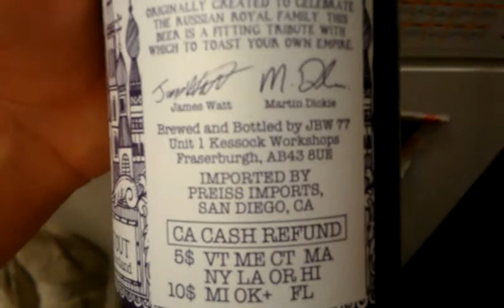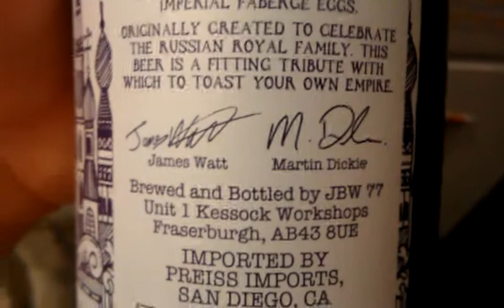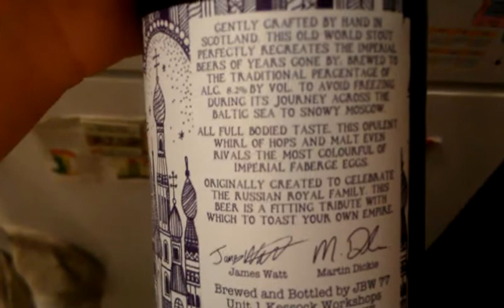Brewdog-Old word russian imperial stout 8.2% ABV.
if you guys can find this in your area pick it up it's a good imperial stout smooth wonderful beer cheers